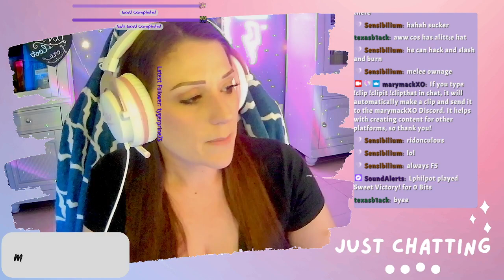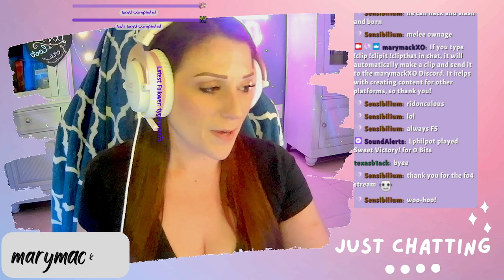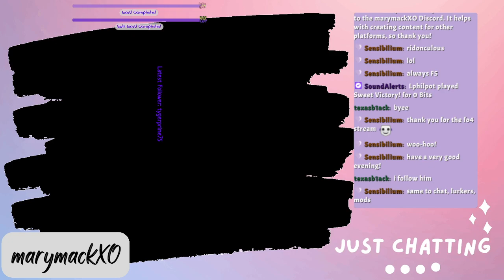Fallout 4 - Melee/Explosives Only Run - Day 7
Broadcasted live on Twitch on July 8, 2022 Follow marymackXO on Twitch